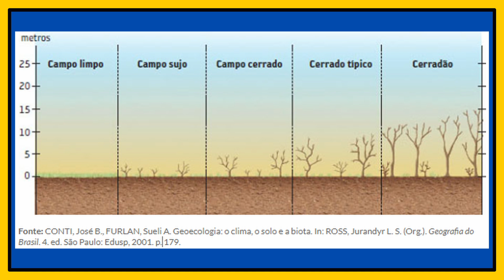Geografia: Apresentando a Região Centro-Oeste | Brio Educação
Apresentando a Região Centro-Oeste

Vamos estudar sobre a Região Centro-Oeste nessa aula. Bora??

🤔 Gostou? Comenta aí 👇🏼